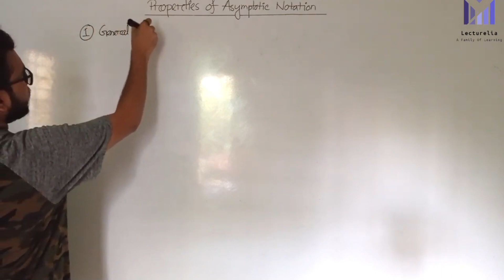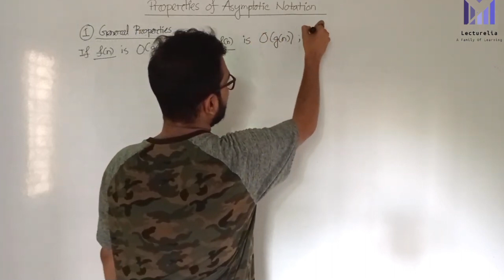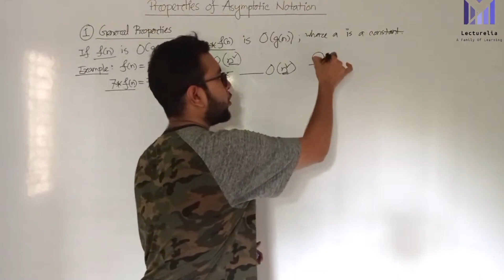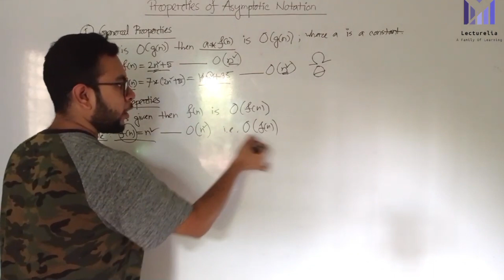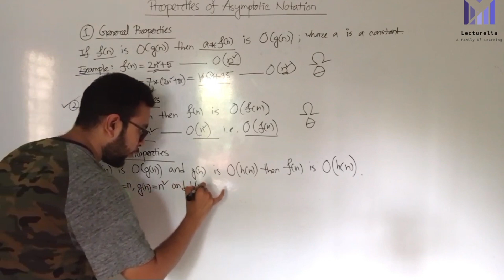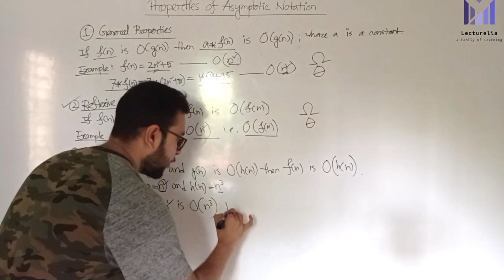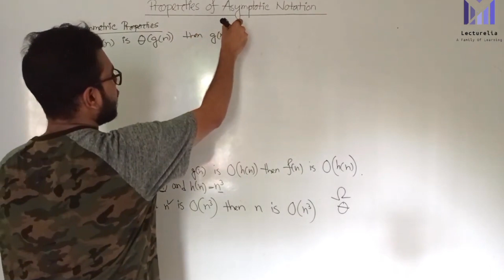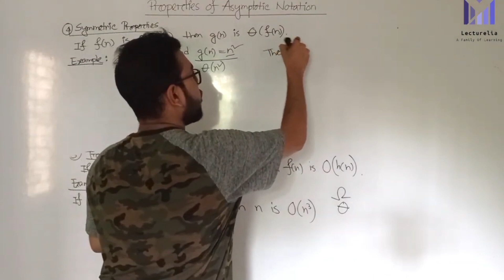🔴 Properties of Asymptotic Notation - Part 1 | বাংলা টিউটোরিয়াল | Lecturelia 🔴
In this video, we explore the properties of asymptotic notation (Big-O, Big-Theta, Big-Omega) in a simple and beginner-friendly way — in Bangla! This is Part 1 of our Asymptotic Notation series, designed for students of Data Structures and Algorithms (DSA).

🧠 Perfect for CSE/ICT students preparing for university exams, competitive programming, or job interviews!

📚 Join Our Journey to Master DSA in Bangla!